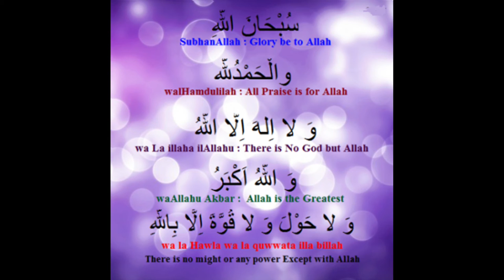💕💕💕طاولة رماضنية خفيف وبين على بن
السلام عليكم احبائي نعرف اني بارشا  جربو الريجيم و  مكملوش لانو ماكلتو مش بنينا و انا  توا نعمل في رجيم و حبيت نودكم بها جربوها و باذن الله متندموش
رمضان مبارك و كل عام و انتم بخير